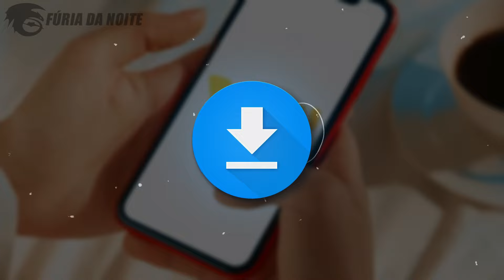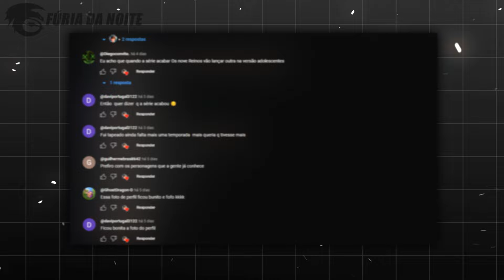A VERDADEIRA HISTÓRIA DO BANGUELA...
Hoje eu mostrei a verdadeira história do Banguela, personagem de Como Treinar o Seu Dragão que ganhou o coração dos fãs, mas nem sempre ele foi o mais temido e poderoso de todos, afinal, o Banguela era apenas um... Bom, venha comigo e descubra tudo nesse vídeo!

➧ Música
Sheming Wasel Faster
Inspirational Epic Music